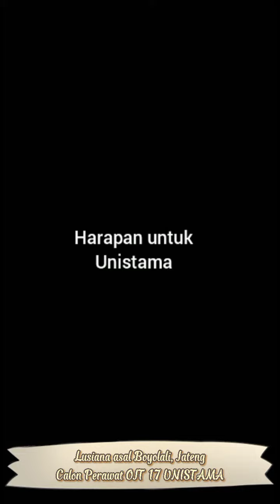Ungkapan Terimakasih dari LUSIANA asal Boyolali bisa diterima Program Perawat GRATIS di UNISTAMA ✨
LPP UNISTAMA SALATIGA
Lembaga Pendidikan Profesi Terbaik di Salatiga. Kuliah dan Kursus Singkat Dicarikan Kerja Sampai Dapat. Terbuka Untuk Semua Membantu Sesama.

Membuka Program Pendidikan Profesi 1 Tahun / D1
Kuliah Kelas Intensif atau Kelas Weekend sambil Kerja dan Kursus Singkat.
Dibuka Program Gratis / Full Beasiswa 100%, Beasiswa, dan Reguler.  Buka Setiap Hari Pagi-Siang-Malam.

Program Kami:
*Keperawatan Kesehatan
*Administrasi Perkantoran
*Manajemen Informatika
*Desain Tata Busana
*Menjahit
*Garment
*Komputer Office dan Desain Grafis
*Stir Mobil

Alamat:
Jl. Pramuka No. 17 Kota Salatiga - Jawa Tengah
Rute :
Depan Mall Ramayana Salatiga / Dekat Ruko Kaloka Tamansari Salatiga / Arah Pasar Sayangan

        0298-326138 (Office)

BUKA PAGI - SIANG - MALAM
HARI MINGGU & TANGGAL MERAH TETAP BUKA SEPERTI BIASA